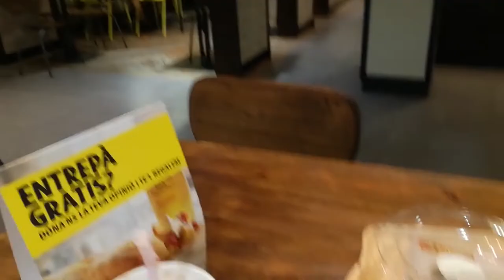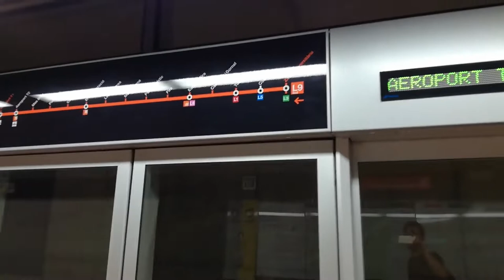Barcelona Gezisi 2. Bölüm - Sagrada Familia - Park Guel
Barcelona 2.bölüm videosu ile karşınızdayım.
Kaldığım hostelin olduğu mahallede Katalanlar'ın bir etkinliğine denk geldim.
Daha sonrası standart çekimler vb.

İyi seyirler